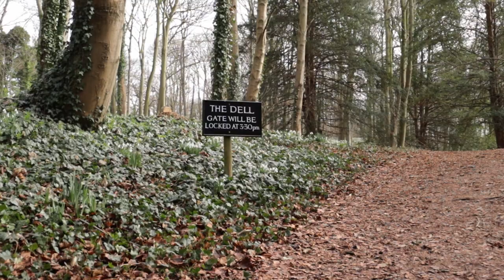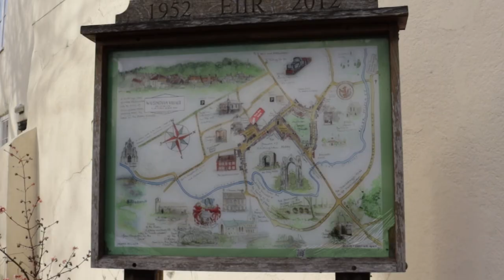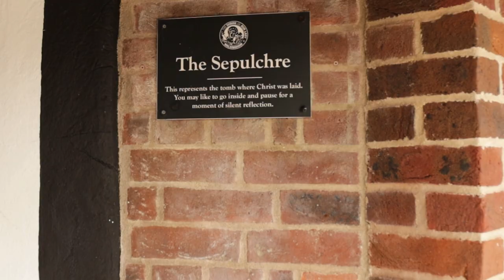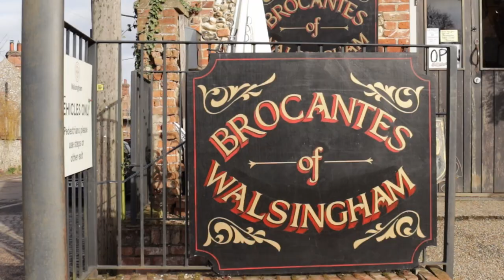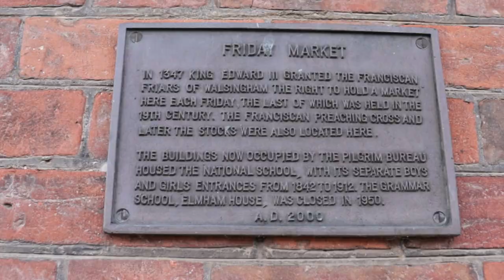Snowdrops Walk, Walsingham Abbey and Village (subtitles)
Welcome to Walsingham, a quaint and picturesque village nestled in the heart of Norfolk. Join us on a winter adventure as we explore the village's charming streets and landmarks, starting with the snowdrop walk at the historic Walsingham Abbey. Here, you'll witness the stunning beauty of the snowdrop flower. After the walk, we'll take you on a tour of Walsingham village, where you'll discover the village's fascinating history and architecture. We'll stop by the iconic 14th-century Anglican Shrine of Our Lady of Walsingham, a place of pilgrimage since medieval times, and the quaint shops and cafes that make up the village center. Whether you're looking for a peaceful winter escape or an opportunity to immerse yourself in English culture and history, this video has something for everyone.

I have a favour to ask, if you can, please donate to Ukrainian charities to help people of Ukraine in this very difficult situation when russia wages war against Ukraine. Links to charities are on the banner on the main page of the channel. Also we are raising money £1347 to buy 50 combat application tourniquets and hand them over to Hospitallers,  volunteering organisation which provides medical assistance for Ukrainian Army.

00:00 Introduction
00:16 Walsingham Abbey Gate
00:21 East Window Arch
01:19 Packhorse bridge
01:43 The Dell Gate
02:16 River walk
03:13 Walsingham map
03:35 The Common Place
04:01 The Shrine of Our Lady of Walsingham
05:19 Bridewell Street
05:59 Friday Market, The Pilgrim Bureau

- 'Motif in F Major' by Gavin Luke
- 'Surfaces' by Anna Landstrom
- 'Le Balet de L'Oubli' by Lo Mimimeux

Public transport:
The nearest main railway station is King’s Lynn.  From King’s Lynn Bus service 49 runs to and from Fakenham.  From Fakenham, Bus service Coastliner 36 runs approximately hourly through the day, linking Fakenham to Wells via Walsingham.
It takes about 2 hours 45 minutes to drive from London to Walsingham